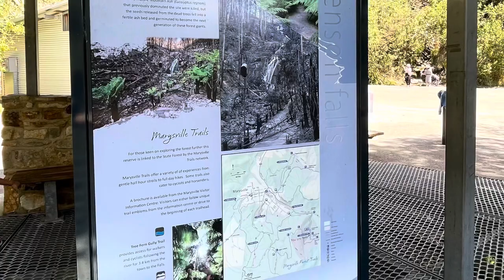Steavenson falls @ Marysville - Melbourne